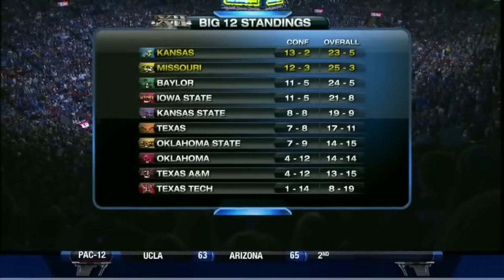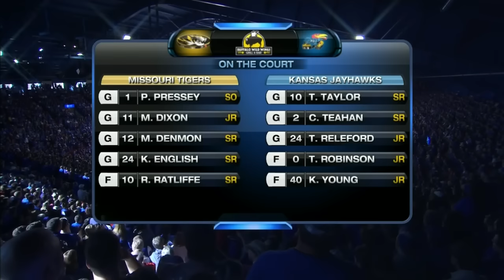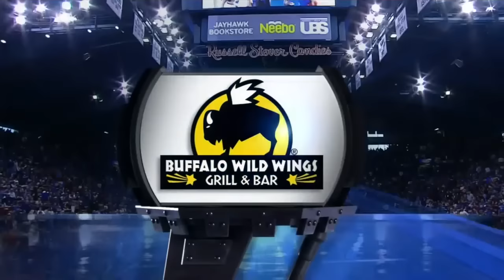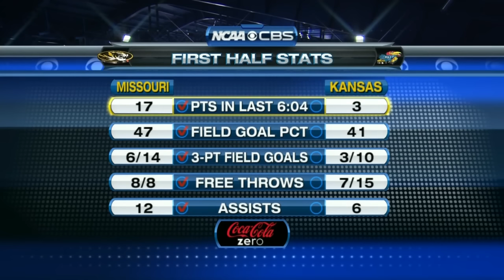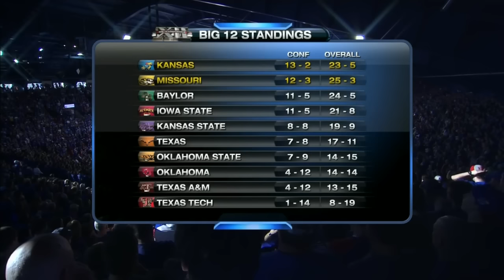Kansas vs. Missouri - Feb. 25, 2012 (FULL GAME)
The final meeting between the two rivals before Missouri left the Big 12 for the SEC.

Down by 19 with 17:03 left in the game, Kansas made a comeback for the ages as Thomas Robinson converted an and-1 with 16 seconds left to tie the game at 75, and then blocked a Phil Pressey layup with three seconds left to force overtime.